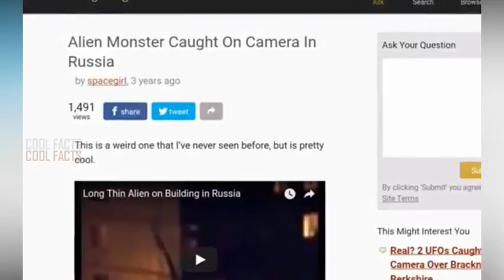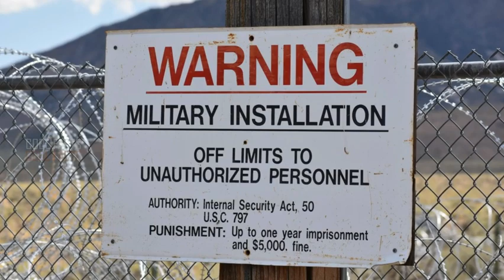कैमरा मैं पकडे गए सबसे खतरनाक एलियन | REAL ALIEN CAUGHT ON CAMERA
कैमरा मैं पकडे गए सबसे खतरनाक एलियन |
REAL ALIEN CAUGHT ON CAMERA
Cool facts

Your quarries -
the bottom line
aliens caught on tape
alien caught on camera
caught on camera
aliens in india
aliens on camera
alien movie,alien hollywood movie
top 5 aliens caught on tape
aliens caught on tape hindi
aliens in hindi
real aliens caught on tape hindi
the frringo
mysterious creature hindi
strange creature caught on tape
mysterious world hindi
fact channel hindi
top 10 alien movies
alien movies in hindi
cool facts
coolfacts